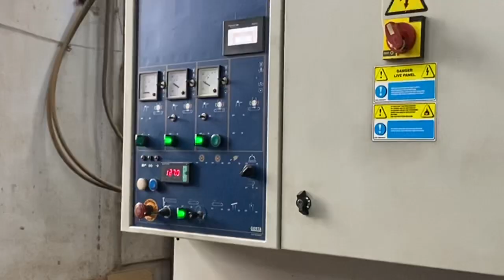D.S.Woodtech Ltd. Manufacturing Unit at Faridabad & CNC Machinary wooden Planners, Sanding Machine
Engineering Wood , Multiply Chowkhats, Final Finish sanding machine, wood planners, CNC Machine, DSDoors, DSW Group India,  technology by PSharma at Factory of D.S.Woodtech Limited , DSDoors Faridabad, Haryana, India

Wooden Frames & CNC Doors after sanding Finishes in Manufacturing Department, Manufacturing unit presented by Director DSS

Modern doors Design by D S Woodtech Limited, Architecture designing Technology